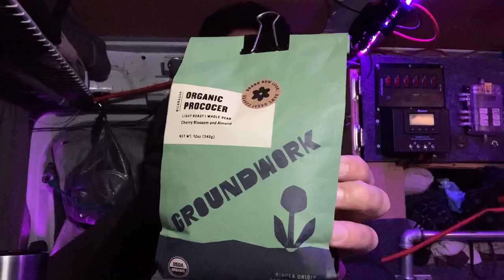Coffee Chat in a Van - HyperX Quadcast Microphone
In this Coffee Chat in a Van episode, I talk briefly about why I have not been making many of these Coffee Chats. Also, I figured it was about time to introduce my microphone.
Last year I upgraded to the HyperX Quadcast S USB Microphone. We discuss some of the microphones strengths and weaknesses. All in all, the HyperX Quadcast is a good quality mic. It is a very easy to use mic because it only requires a single USB cable.